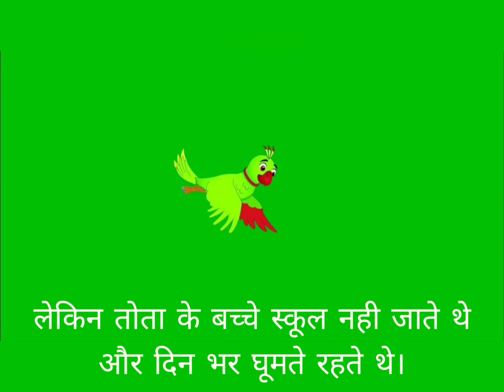जंगल मे खुला स्कूल। jangal me khula school। हिंदी कहानी।